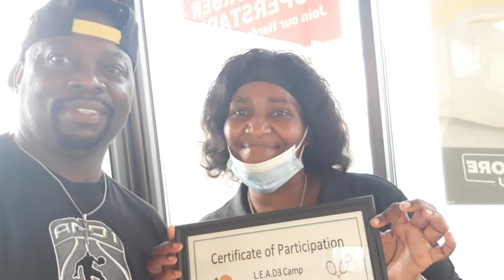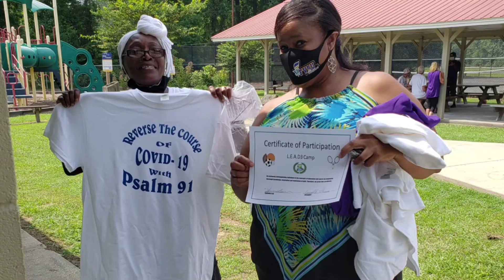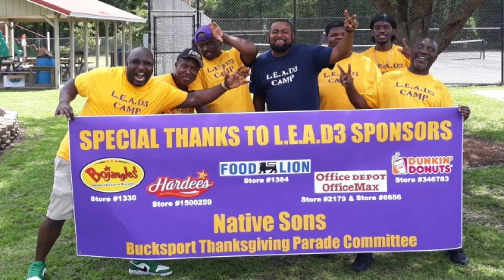L.E.A.D3 Camp!(memories) Fieldlyfe BreezyB!💯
Inspirational! bucksportsc fieldlyfe fieldlyfeEnt Produced by Fieldlyfe BreezyB & Burnis J. music Dreamlife. video app kinemaster. A Fieldlyfe Entertainment Production.